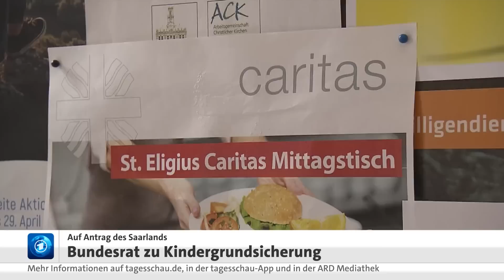Kindergrundsicherung: Bundesfamilienministerin Paus will Gesetz vorlegen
Die saarländische Ministerpräsidentin Anke Rehlinger (SPD) hat die schnelle Einführung einer Kindergrundsicherung angemahnt. "Es ist natürlich dringlich", sagte Rehlinger am Freitag im ARD-"Morgenmagazin". "Die Kinder leben in Armut, wir wollen ihnen schnell da raus helfen", fügte die Ministerpräsidentin hinzu. Deutschland müsse dafür sorgen, "dass Armut nicht vererbt wird", betonte Rehlinger die Bedeutung des Vorhabens.

Bundesfamilienministerin Lisa Paus (Grüne) fordert die Einführung der Kindergrundsicherung vehement und beziffert die Kosten auf zwölf Milliarden Euro pro Jahr. Sie will nach der Sommerpause einen Gesetzentwurf dazu vorlegen. Auf NDR Info verwies die Grünen-Politikerin darauf, dass auch FDP-Chef Christian Lindner dem Konzept im Koalitionsvertrag der Ampel-Parteien zugestimmt habe.

In der mehrtägigen Sitzung des Koalitionsausschusses Anfang der Woche war das Thema Kindergrundsicherung nicht besprochen worden. Auch der Bundesrat befasst sich heute mit der Kindergrundsicherung.